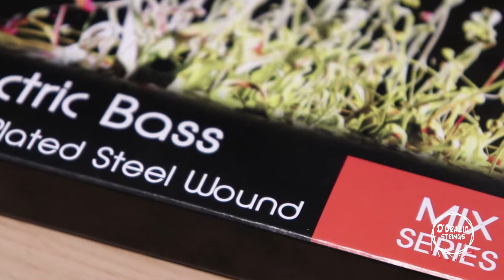Andrea Casali plays D'Orazio Strings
Dopo vari test, Andrea Casali, bassista e vocalist degli ICEFISH e degli ASTRA, ha scelto per i suoi bassi le MIX Series.